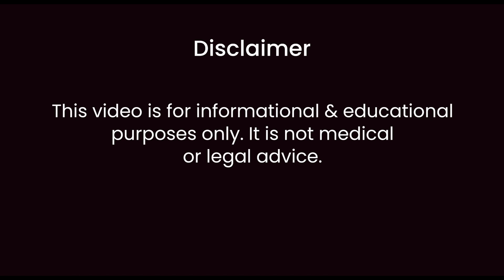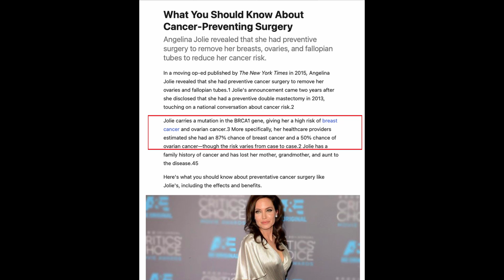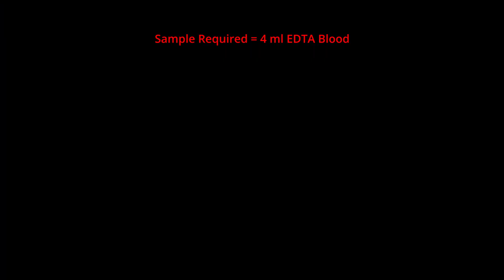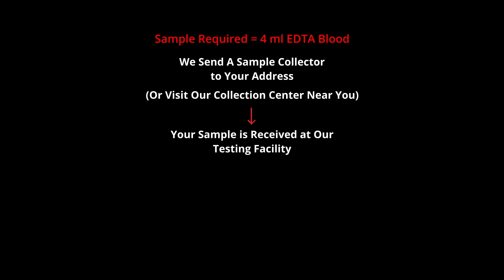Hereditary Cancer Gene Panel-An In-Depth Genetic Test for Cancer Risk Analysis-कैंसर जेनेटिक टेस्ट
Cancers can be both - random and inherited.
The latter type, that is, hereditary cancers, are caused by genetic mutations that have been propagated from one generation to the other. That is the reason why healthy people with a family history of cancers are a greater risk as compared to the others. However, in modern times, due to a wide range of reasons, cancers are becoming increasingly common, even in people with no apparent family history.

At *DNA Forensics Laboratory Pvt. Ltd.* , we offer the latest and most advanced cancer genetic test - the *Hereditary Cancer Gene Panel* . This test detects carcinoma genes in an individual and the mutations therein. This way, it can *predict the risk of the following types of cancers* in high-risk individuals and others:

- *Ovarian Cancer*
- *Breast Cancer*
- *Prostate Cancer*
- *Colorectal Cancer*
- *Pancreatic cancer*
- *Melanoma (Skin Cancer)*
- *Blood Cancers and more*

Timely prediction of hereditary cancers can help you avoid the triggering factors and also assist your doctor in planning for a suitable and effective treatment in advance.

Speaking of the significance of the Hereditary Cancer genetic Test, the news of the world-famous Hollywood actress *Angelina Jolie* comes to mind. Due to a family history of breast and ovarian cancers, she got a *BRCA 1 & 2 Gene test* , which detects the risk of ovarian and breast cancers.

Her reports said that she had a very high risk of getting these types of cancers. As a result, she got a double mastectomy to remove both her breast tissues in 2013, followed by a reconstructive surgery. Later, in 2015, she also got her ovaries and fallopian tubes removed with preventive cancer surgery.

*The Hereditary Cancer gene Panel is for* :

- *People with a family history of cancers*
- *People reaching or past the age of 50*
- *Children who were born with some birth defects like non-cancerous skin growths*
- *People who live or work in high-pollution environments*
- *People of specific ethnic groups among whom certain types of cancers are common*

Even the common public is at a higher risk of getting cancer these days despite having no cancer history. So this test is for everyone and offers great value.

*Sample collection for a Cancer Genetic test* :

- _We take 4ml. of EDTA blood by sending our sample collection agents to your address. Or you can visit our collection centers to give the sample._
- _We extract the DNA from your sample, followed by the analysis process._

Please help us spread awareness about cancers and their genetic testing.